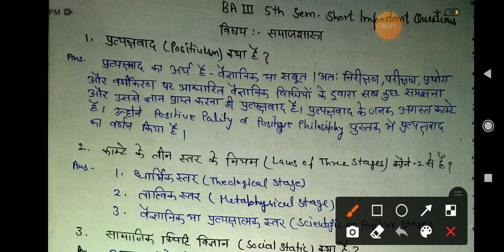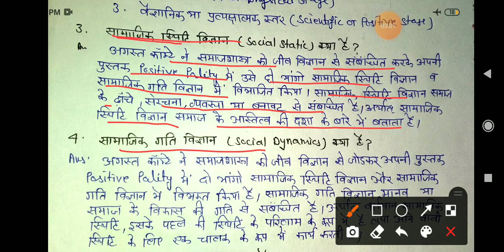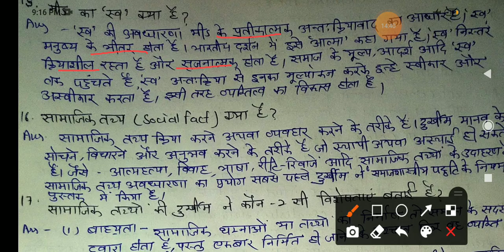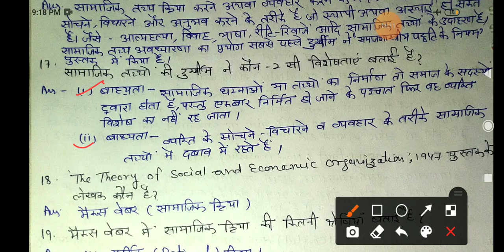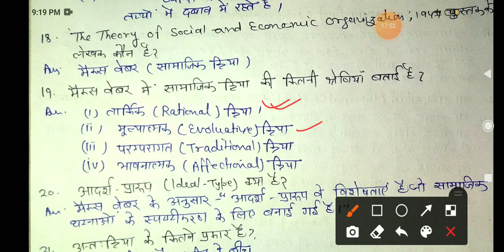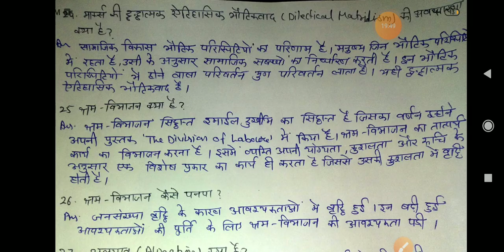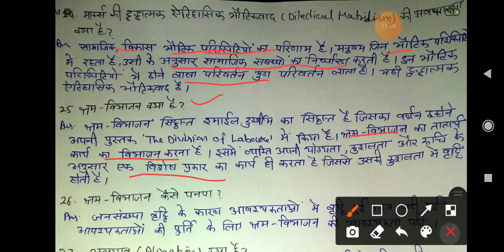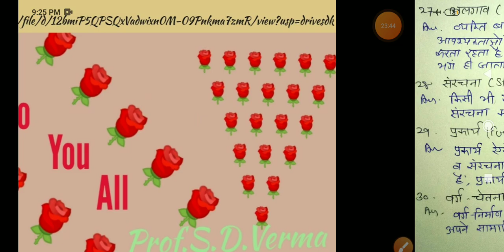Foundation of Social Thought, Short Answer type Questions, Prof. Sukh Dev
Foundation of Social Thought, Short Answer type Questions
5th Semester UG
Dev Sociology classes
Dev Hindi sociology notes
 यह वीडियो b.a. 5th  सेमेस्टर के लिए बहुत ही महत्वपूर्ण है इसके साथ-साथ समाजशास्त्र से संबंधित किसी भी तरह की प्रतियोगी परीक्षाओं के लिए व m.a. की परीक्षाओं के लिए बहुत ही महत्वपूर्ण है
pdf link-